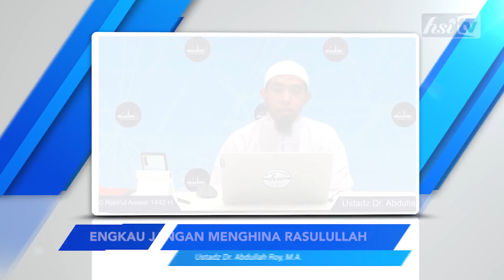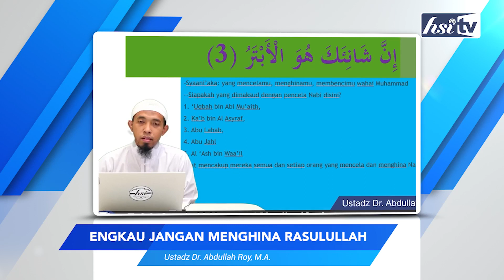Engkau Jangan Menghina Rasulullah | Ustadz Dr. Abdullah Roy, M.A.